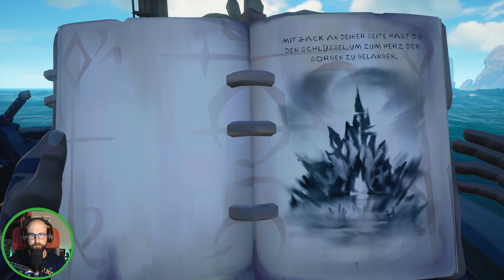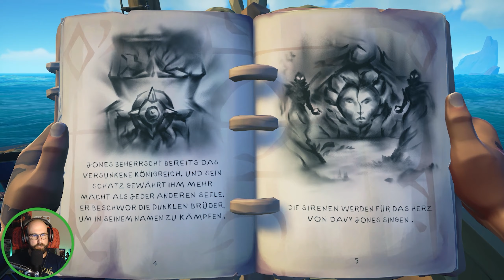SEA OF THIEVES ☠ 14| Der lange Weg zur Korallenburg | A PIRATES LIFE | 2K60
Let's Play SEA OF THIEVES - A PIRATES LIFE - PIRATES OF THE CARIBBEAN UPDATE | Deutsch | Gameplay | German | Playthrough | 2K60fps | 1440p60

INFOS ZUM SPIEL:
ENTWICKLER: Rare, Xbox Game Studios
PUBLISHER: Microsoft Studios, Xbox Game Studios
VERÖFFENTLICHUNG: 20. März 2018
GENRE: Action-Adventure
ALTERSBESCHRÄNKUNG: USK 12, PEGI 12
PLATTFORM: Xbox One, PC - Microsoft Windows, Xbox Series